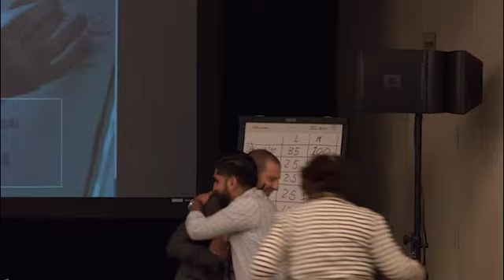PM Pulse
PM Pulse is a project management company that specialized in an innovative approach to managing the relationship between the
Craft, Science and Art on any project.